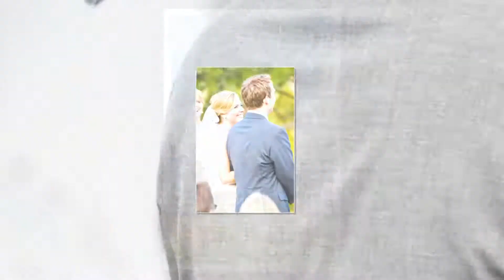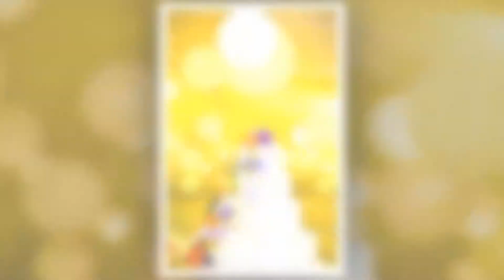Elevate Photography - Principal - Ryan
Arrowhead Golf Club wedding in Littleton, Colorado